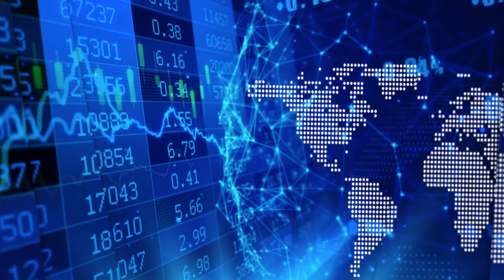Kris Krane on Biden's impact on the nationwide decriminalization of cannabis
In the latest InvestorIntel interview, Tracy Weslosky speaks with Kris Krane, President of 4Front Ventures Corp. (CSE: FFNT | OTCQX: FFNTF) about the company’s success in getting to a $1B market value in the cannabis business.

This InvestorIntel interview, which may also be viewed on YouTube (click here to subscribe to the InvestorIntel Channel), has Kris describing how advocacy, professionalism and low-cost production at scale are the keys to make 4Front a success as they compete with other multi-state operators. With the announcement that New York is joining the ranks of legal, adult-use cannabis states and the anticipation that there could be 2-4 more states legalizing before year-end, it is imperative that a successful enterprise be ready for the evolution of the competition which leads to downward price compression. With a strong advocacy background, Kris is on the leading edge of Government policy and has some interesting, if not controversial, views on who’s leading the charge for safe banking legislation and nationwide decriminalization.

About 4Front Ventures

4Front is a national multi-state cannabis operator and retailer, with a market advantage in mass-produced, low-cost quality branded cannabis products. 4Front manufactures and distributes a portfolio of over 25 cannabis distributed through retail outlets and their chain of strategically positioned Mission branded dispensaries. 4Front has operations in Illinois, Massachusetts, California, Michigan, and Washington State. From plant genetics to the cannabis retail experience, 4Front’s team applies expertise across the entire cannabis value chain.